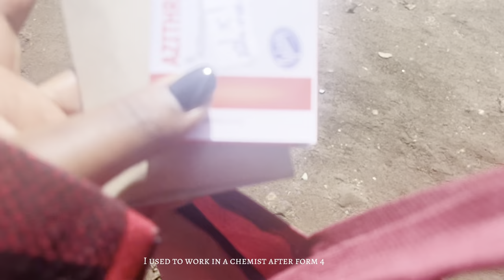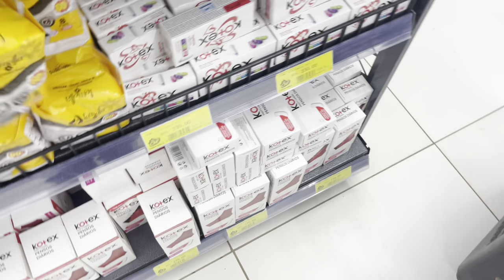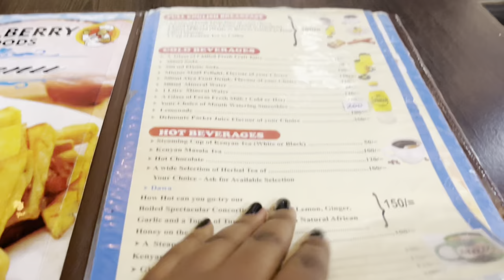COZY BEDSITTER LIFE: NEW PLANTS, FRIDGE ORGANIZERS,GROCERY HAUL,RECIPES, NAILS|Meet My Family, etc❤️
Hey, lovelies, enjoy❤️

Related Content